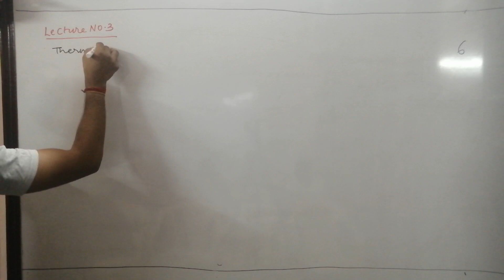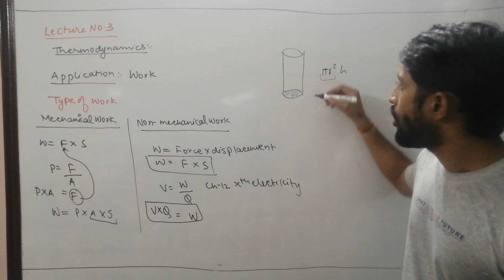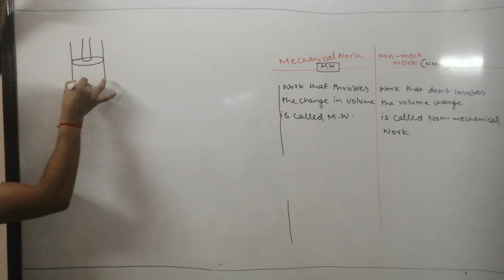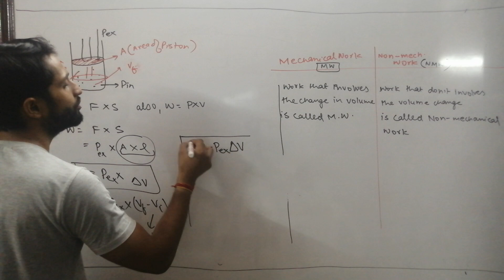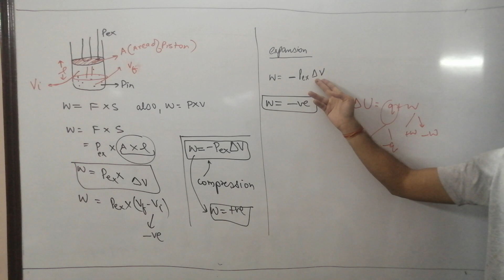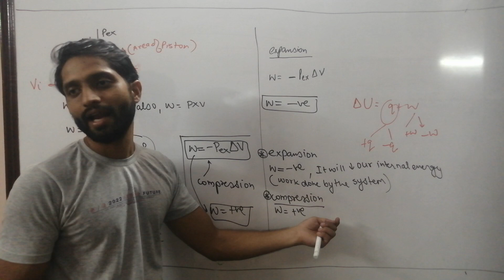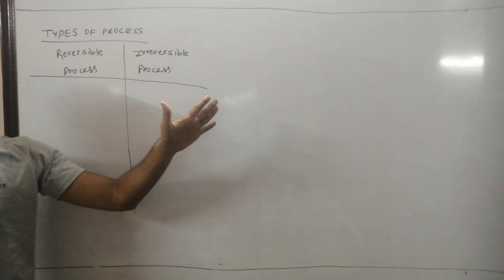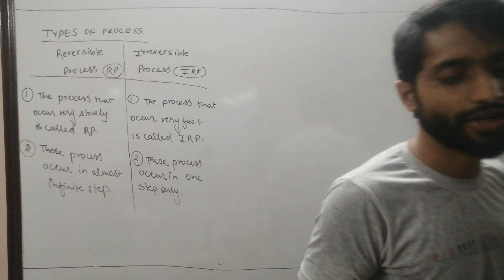thermodynamics lecture-3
Mechanical and non mechanical work, reversible and irreversible processes. This video will lead you to understand these two topics😊 happy chemistry